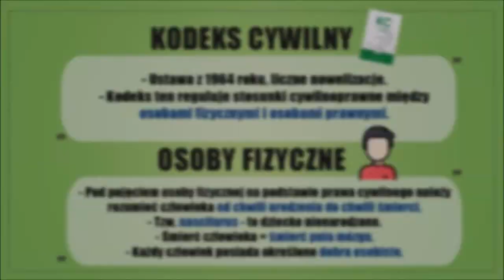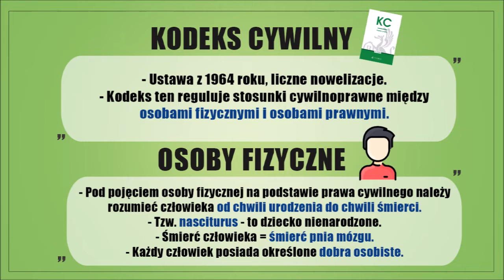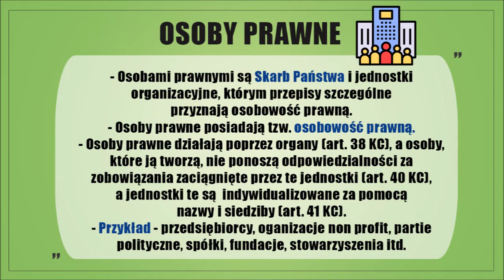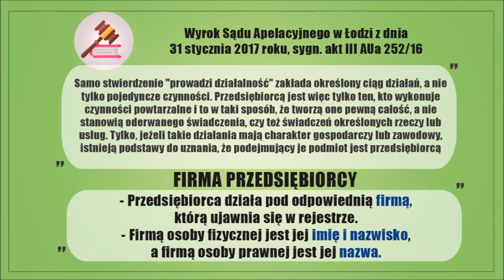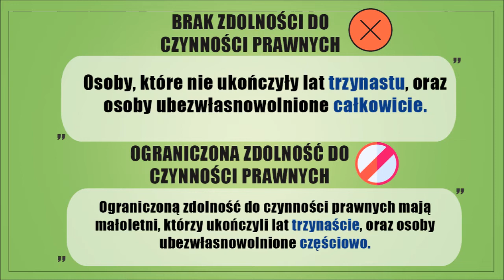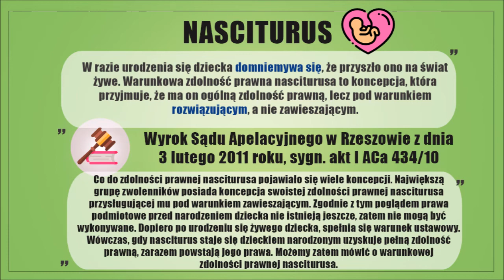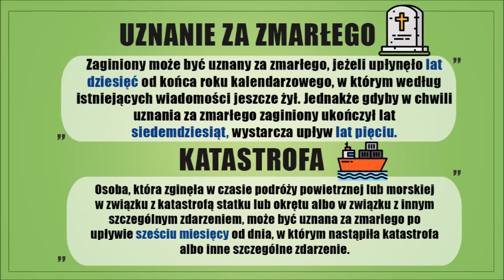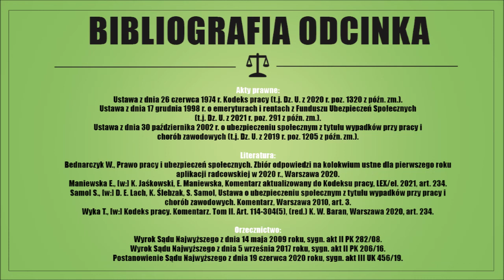PRAWO CYWILNE #1 - OSOBY FIZYCZNE I OSOBY PRAWNE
Cześć! Witamy na naszym kanale Prawo dla Ciebie i pierwszym z naszych odcinków z serii kursu/szkolenia online z prawa cywilnego.  Będzie to odcinek dotyczący osób fizycznych i osób prawnych. Jest to jeden z pierwszych trzech darmowych odcinków na naszym kanale YouTube, do zakupu pełnego kursu w kwocie 89,99 zł (razem z nagraniami wideo, audio, e-bookiem, kazusami i wieloma innymi) zapraszamy na:

Prawo dla Ciebie - proste prawo dla każdego. Zapraszamy serdecznie w każdą środę o godzinie 17:00!